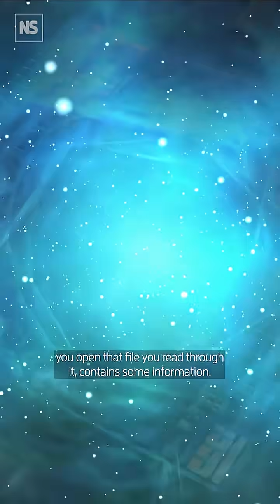A new theory of space-time could manipulate the past and change reality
We normally think of space as empty, but physicist Florian Neukart has developed a framework that recasts it as being imprinted with “memories”. Could this bold conjecture solve some of the trickiest problems in cosmology?